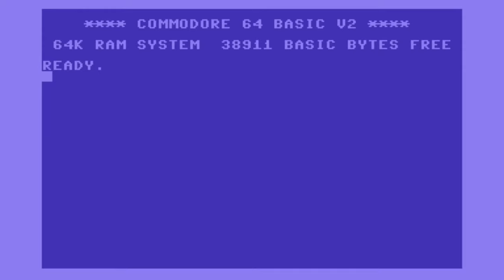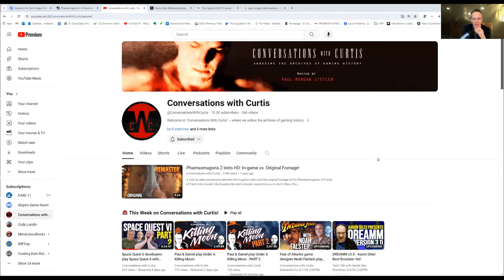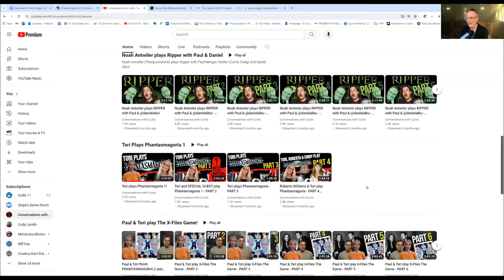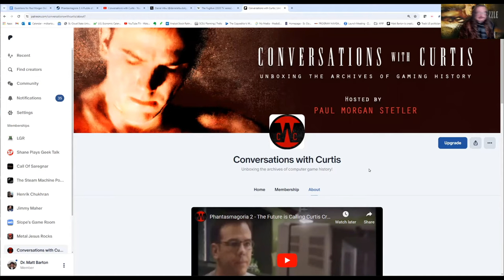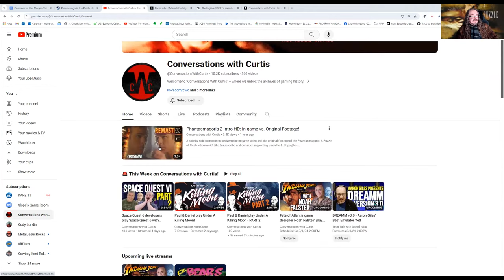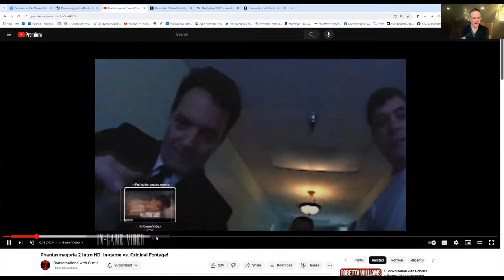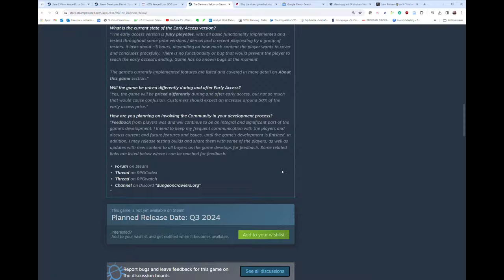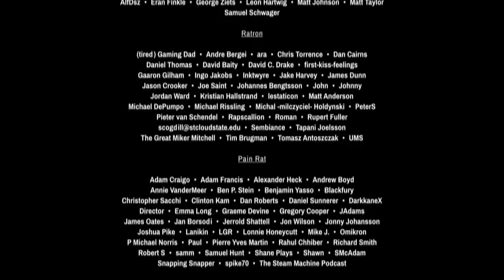MC522: Paul Morgan Stetler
This week's episode features an interview with the star of Phantasmagoria 2, Paul Morgan Stetler. Paul talks about his time with that game and his most excellent YouTube channel, Conversations with Curtis.

News Links
KeeperRL: